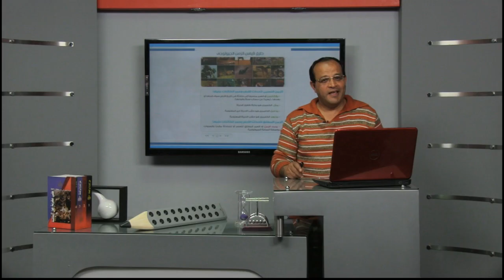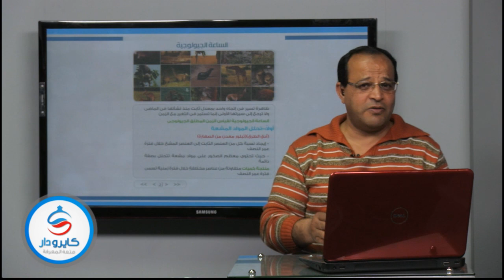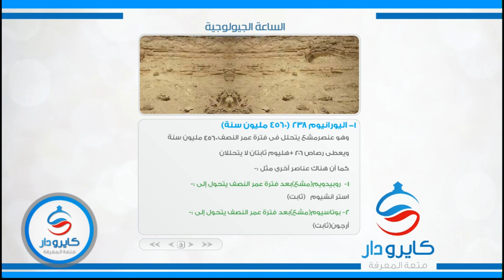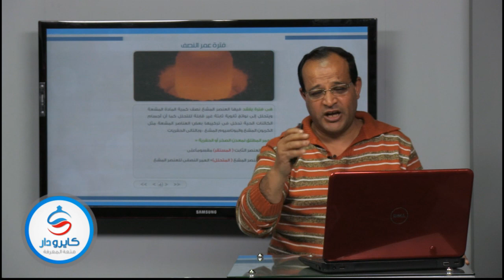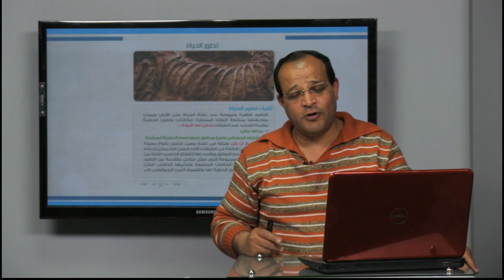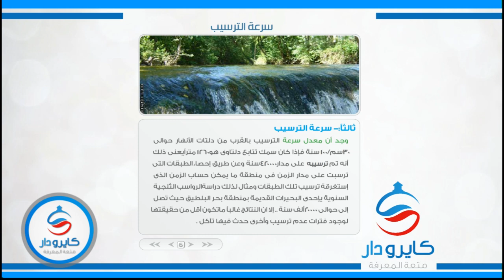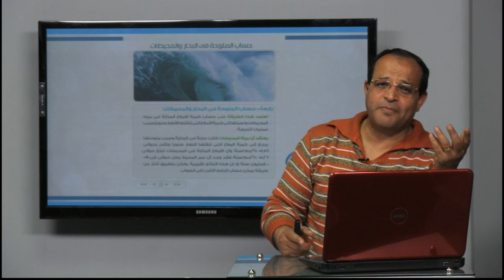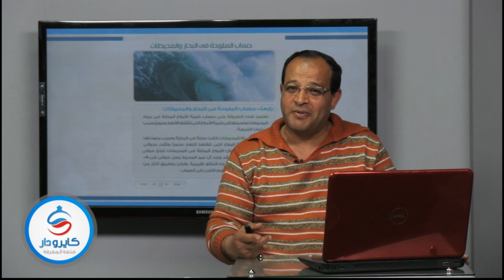01-طرق قياس الزمن الجيولوجى